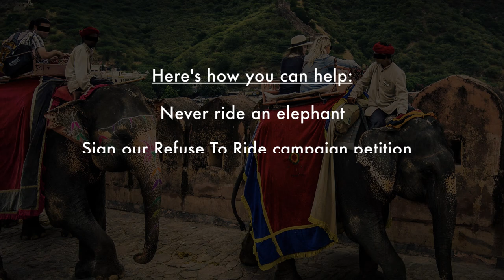Refuse To Ride Elephants!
Riding an elephant maybe a fun activity for you but it is an elephant's worst nightmare! If you truly love an elephant, you will never choose to ride it.